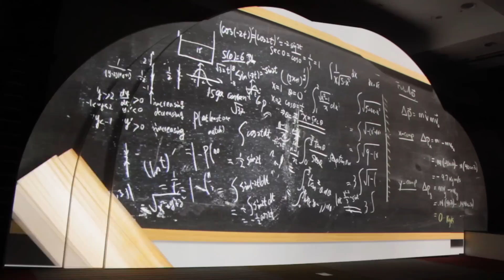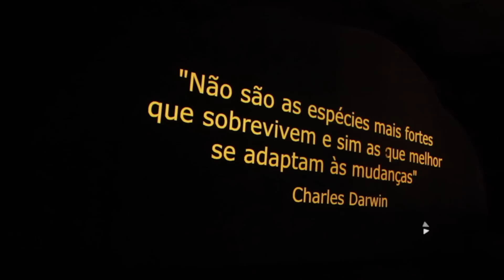Monsanto | Projection Mapping - Client: TRENDIX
NOVAXD Technology Experience